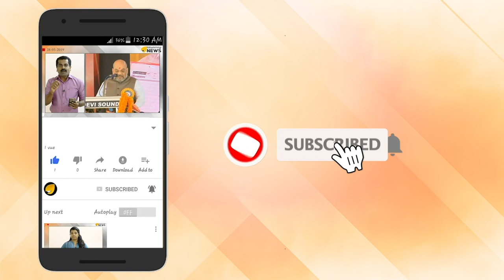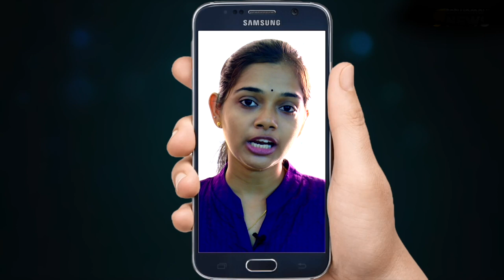സ്വപ്ന ദൗത്യം പൂവണിഞ്ഞില്ല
സ്വപ്ന ദൗത്യം പൂവണിഞ്ഞില്ല; രാഷ്ട്രപതി അടക്കം രാജ്യത്തെ അനേകം വിശിഷ്ടാതിത്ഥികൾ എത്തി കാത്തിരുന്നത് വെറുതേയായി

ഇന്ത്യയുടെ സ്വപ്ന പദ്ധതിയ്ക്ക് താല്‍ക്കാലികമായിട്ടാണെങ്കിലും തിരശീല വീണ വിഷമത്തിലാണ് രാജ്യത്തെ ശാസ്ത്ര ലോകം. വിക്ഷേപണത്തിന് 56 മിനിട്ട് മുമ്പാണ് ഇന്ത്യയുടെ രണ്ടാം ചാന്ദ്ര ദൗത്യമായ ചന്ദ്രയാന്‍ 2 വിക്ഷേപണം മാറ്റിവക്കുന്നത്. പേടകം വഹിച്ചിരുന്ന ജിഎസ്‌എല്‍വി മാര്‍ക്ക് 3 റോക്കറ്റില്‍ തകരാര്‍ കണ്ടെത്തിയതിന്റെ ഭാഗമായിട്ടാണ് മുന്‍കരുതല്‍ എന്നവണ്ണം വിക്ഷേപണം മാറ്റിവെച്ചത്.